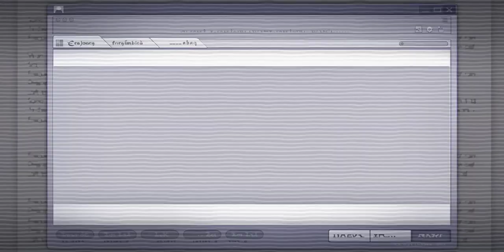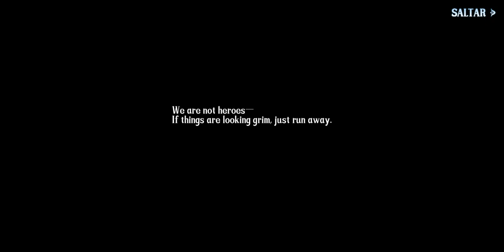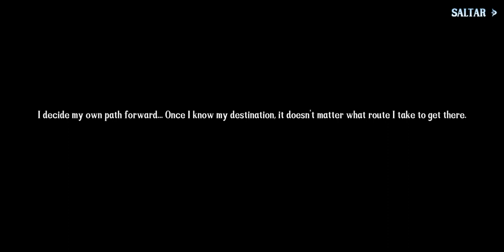Langrisser M — Crossroad of Legends [Event] — Level 6 of 7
Level 6 ("Grendel Returns") of the event "Crossroad of Legends" (a crossover with "The Legend of Heroes: Kuro no Kiseki") from "Langrisser Mobile" in Spanglish.

00:00 — Map
00:09 — Cinematic 1
04:42 — Cinematic 2
08:43 — Preparation
09:35 — Dialogue 1 (Zone 1)
10:38 — Fight (Zone 1)
11:02 — Fight (Crystal Circuit)
11:45 — Fight (Zone 1)
11:52 — Dialogue 2 (Zone 1)
12:00 — New objective (Zone 1)
12:07 — Fight (Zone 1)
12:50 — Zone 2
12:57 — New objective (Zone 2)
13:00 — Fight (Zone 2)
13:52 — Dialogue 3 (Zone 2)
14:33 — New objective (Zone 2)
14:37 — Fight (Zone 2)
20:45 — Zone 3
20:49 — Dialogue 4 (Zone 3)
21:53 — New objective (Zone 3)
22:01 — Fight (Zone 3)
23:37 — Cinematic 3
29:36 — Victory